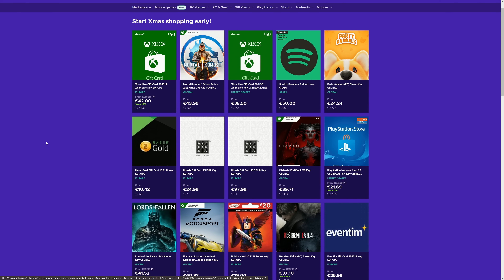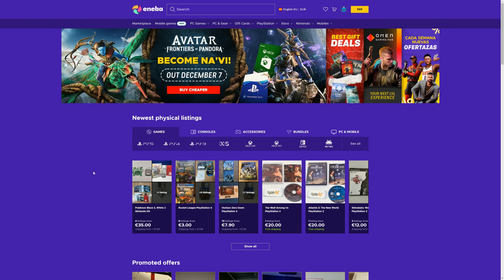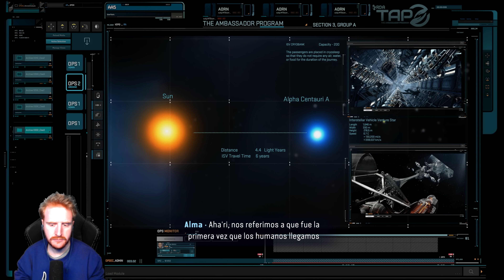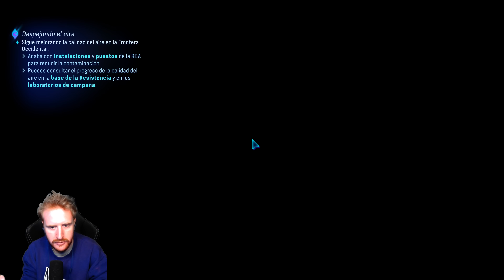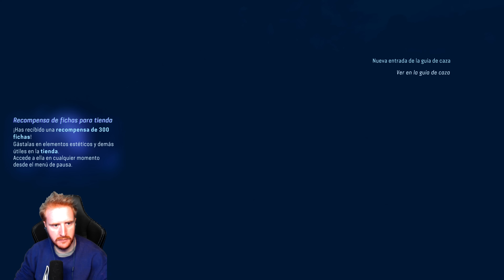AVATAR: FRONTIERS OF PANDORA GAMEPLAY ESPAÑOL PARTE 1 *JUEGO COMPLETO*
Un saludo!